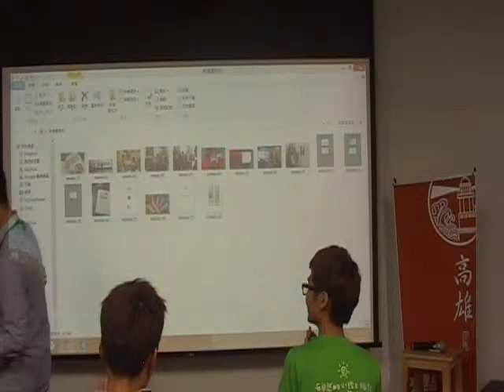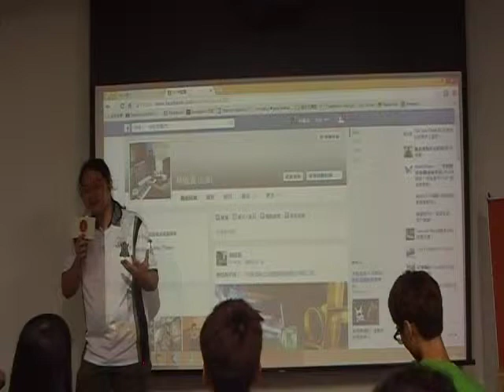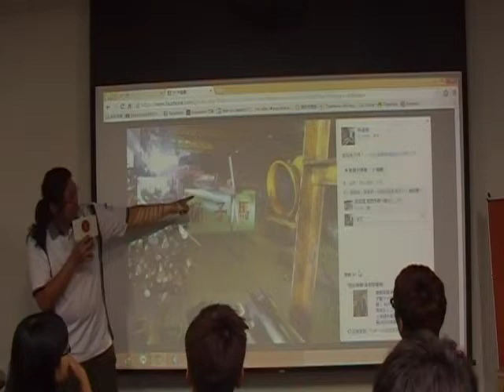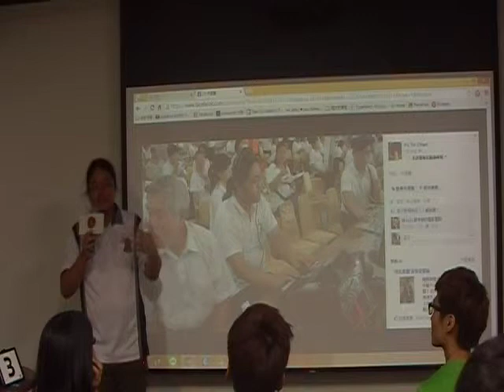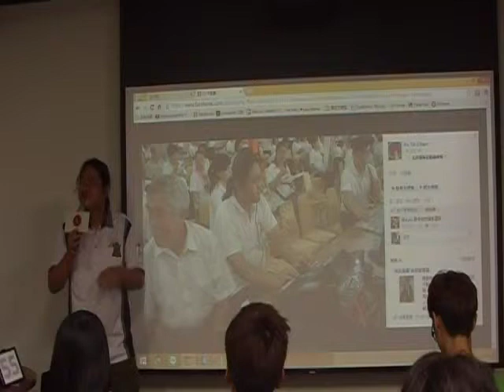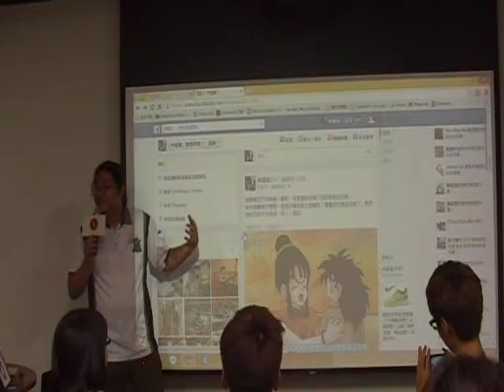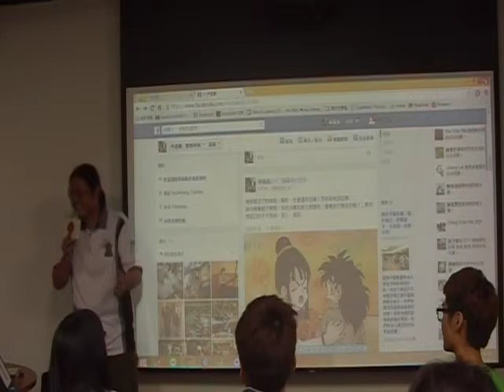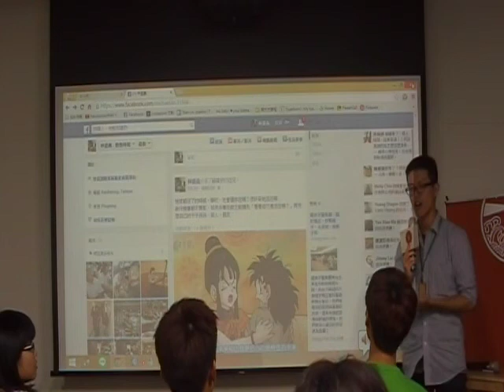交點高雄Vol.18 - 林盛義 - 天才是怎樣來的